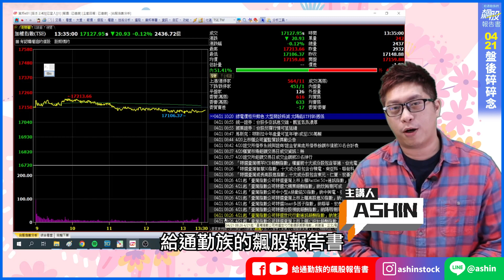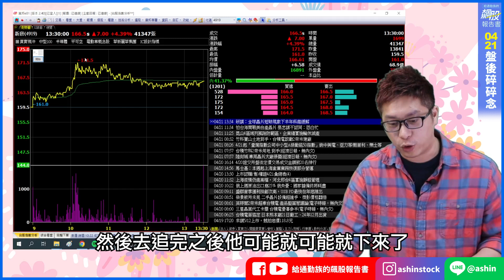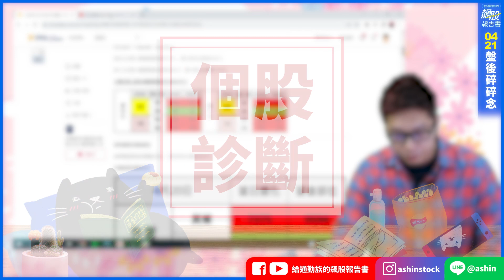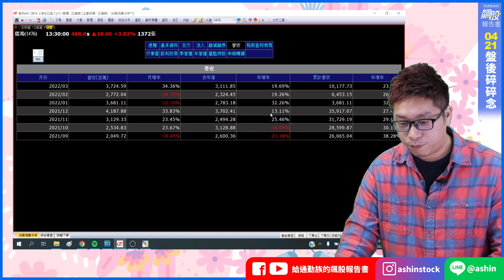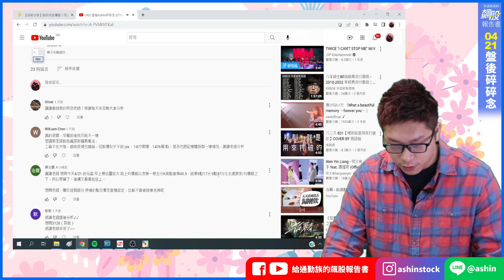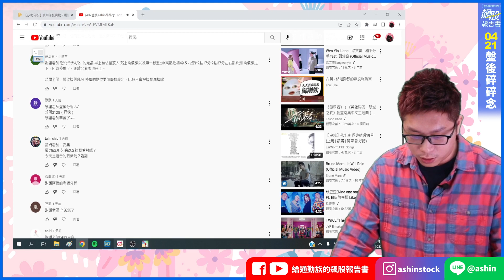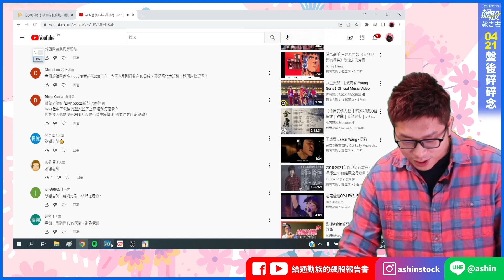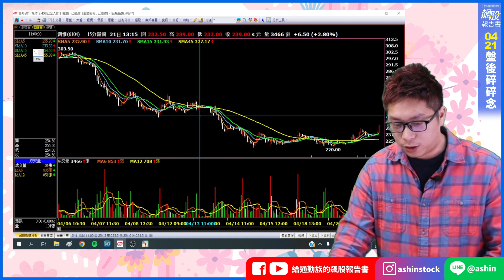盤後Ashin碎碎念 EP112：無腦波段開始？記憶體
【更多影片】

【給通勤族的飆股報告書 】
讓我們在投資的領域一起變強吧ＸＤ